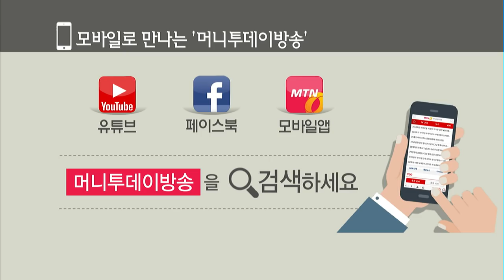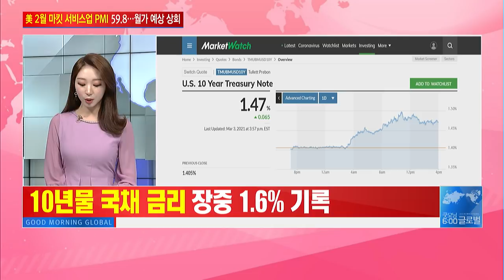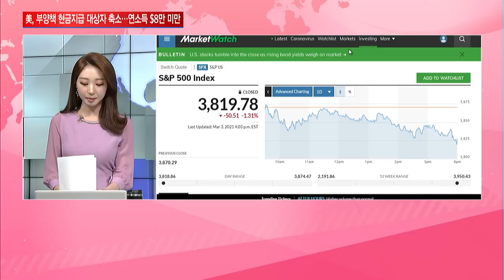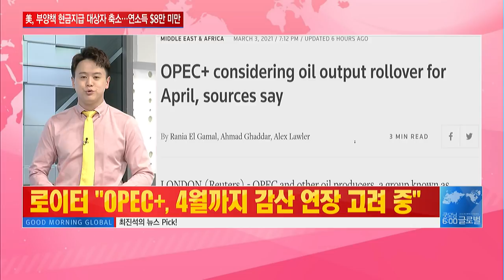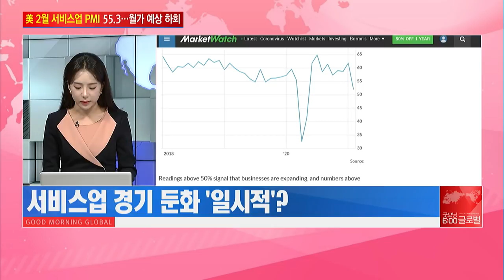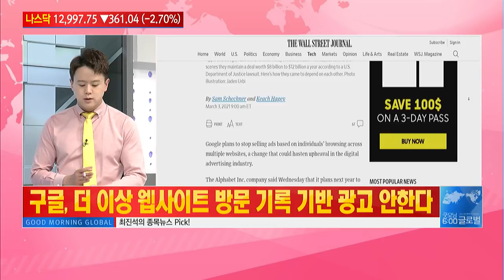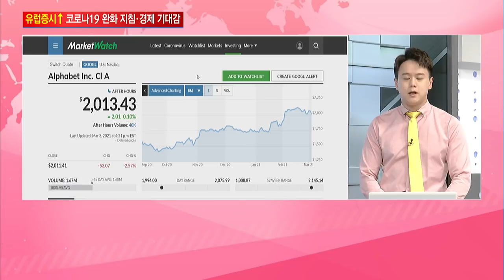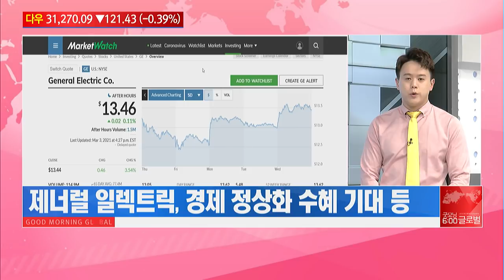[클로징벨 나우] 나스닥 2%대 하락에도 시장은 여전히 '맑음' / 머니투데이방송 (증시, 증권)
03/04 굿모닝 6:00 글로벌

-로이터 "OPEC+, 4월까지 감산 연장 고려 중"
-짐 크레이머 “포스트 코로나 여행 붐, 하늘 높은 줄 모르고 치솟을 것”
-美 2월 서비스업 업황 둔화...경기 회복 못따라가나
-구글, 더 이상 웹사이트 방문 기록 기반 광고 안한다
-오스카 헬스, 기술 기반 건강보험 스타트업... 상장 당일 8% 급락
-제너럴 일렉트릭, UBS 추가 상승 전망에 3년래 최고치

최진석/ 로제타투자자문 포트폴리오 팀장